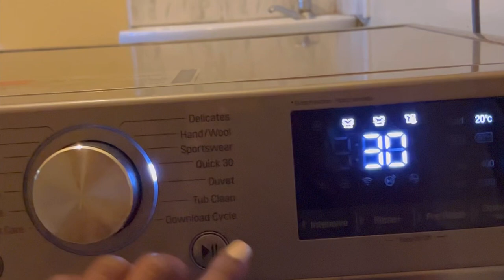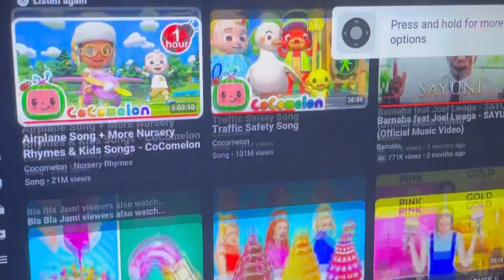BEDSHEETS LAUNDRY| FRESH LINEN | VACUUM CLEANING | If things are to change you have to change!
Twice a week (Wednesday & Saturday) I clean out my bedroom to just give it a fresh & different look!

Join me as I motivate you to get moving & clean up your space ❤️

All the best besties ❤️